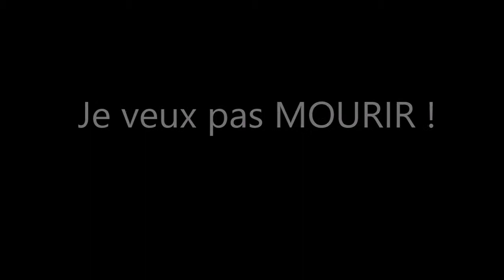Vampirez/#1 Je veux pas MOURIR !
On se retrouve pour une nouvelle vidéo et cette fois si je vais joué a un jeux sur Hypixel ! Aimé,commenté ou abonnés a la chaine ! :D